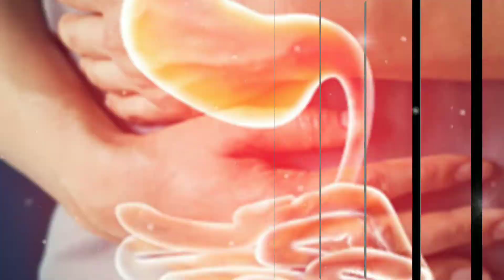चना खाने के फायदे | Chana khane se kya hota hai | Chana khane ke fayde | Chana khane se kya fayda